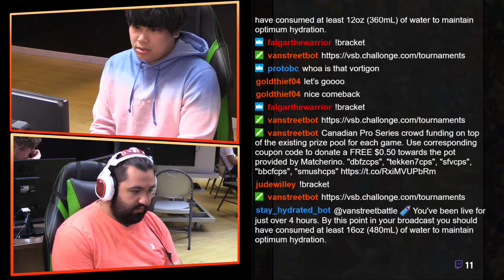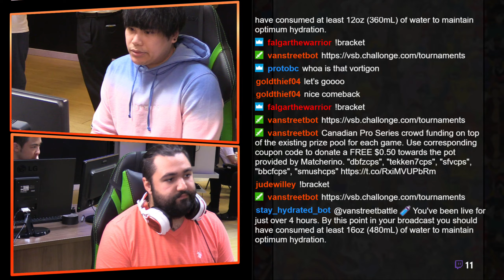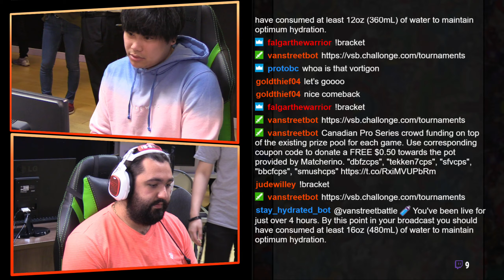Smash Ultimate Singles #7 WS Focus VS ReBoot